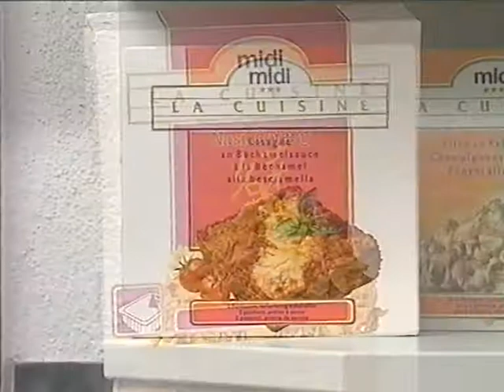Coop Mittwochstudio, Folge 752 vom 18. Februar 1992